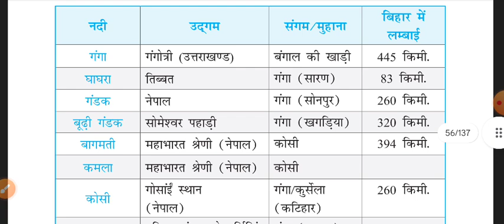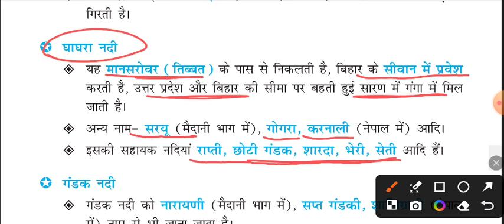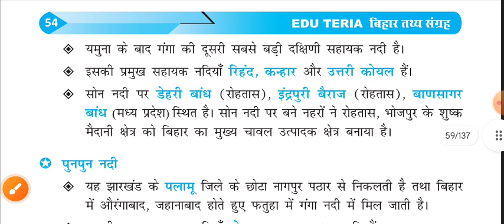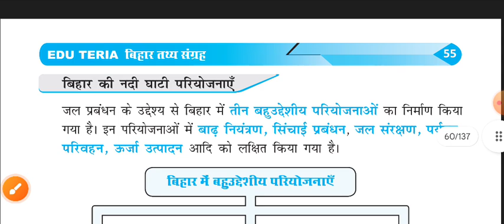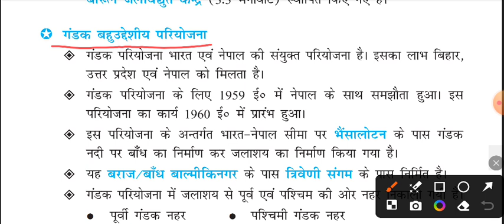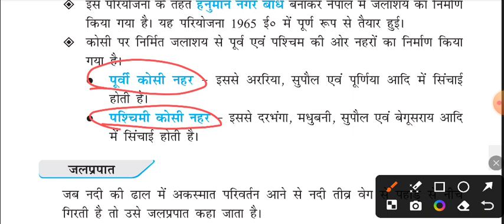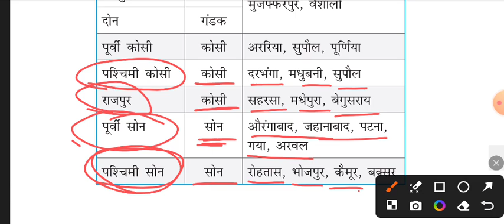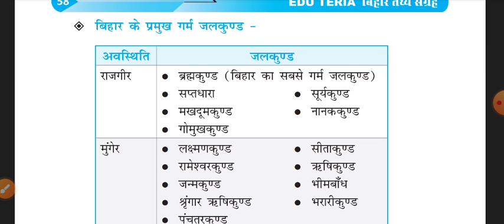Edu Teria बिहार तथ्य संग्रह Class 13 बिहार की नदी एवं घाटी परियोजनाएं / नहरें / जलप्रपात 70th BPSC